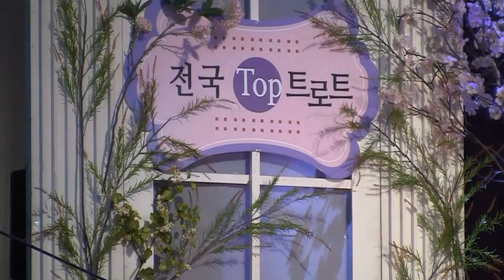가수이영재 으쌰 (전국Top트로트 '14.07.06 동대문구민회관)